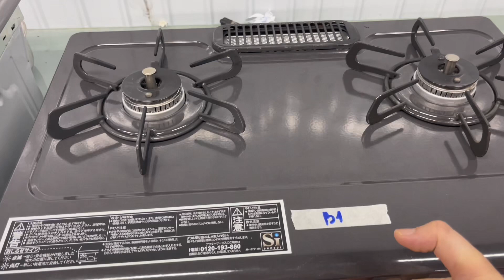Báo giá 3 chiếc bếp nhật cơ bản, chức năng, bếp âm hàng test hoàn hảo Lh 0982035091 ship miễn phí